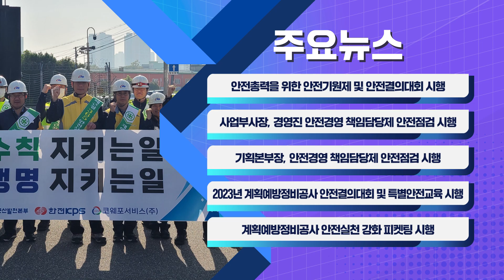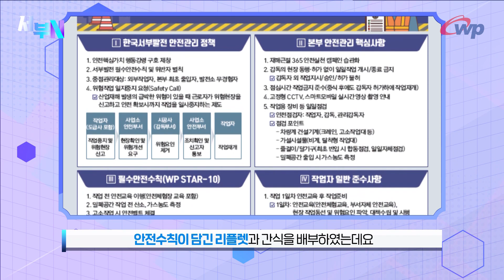[서부N] 129회_발전본부별 주요뉴스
1. [태안발전본부] 안전총력을 위한 태안발전본부 안전기원제 및 안전결의대회 시행
2. [평택발전본부] 사업부사장, 경영진 안전경영 책임담당제 안전점검 시행
3. [서인천발전본부] 기획본부장, 안전경영 책임담당제 안전점검 시행
4. [군산발전본부] 2023년 계획예방정비공사 안전결의대회 및 특별안전교육 시행
5. [군산발전본부] 계획예방정비공사 안전실천 강화 피켓팅 시행

서부발전 SNS 채널에서도 다양한 서부발전 소식과 정보를 볼 수 있어요!

영상 '좋아요'와 서부발전 유튜브 채널 '구독'도 꾹 눌러주세요!